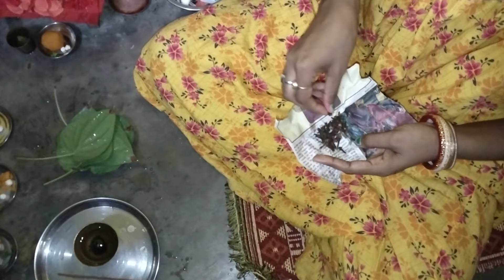রান্না করার সময় মুখ গোমড়া করলেই সংসারের ক্ষতি||সেটাই ভাগ করে নিলাম তোমাদের সাথে